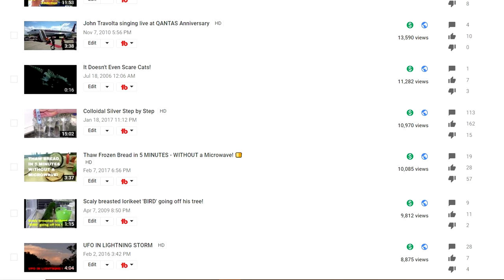What’s The Ideal Video Length?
What’s the Ideal Video Length? Is there an ideal video length? Is there an optimal number of times to upload per week? In this Master Class, YouTube creator Steve Mack shares his advice on how long videos should be, how often creators should publish and what things you can look out for in Analytics.

Ideal Length For YouTube Video - What’s the Ideal Video Length?
Your audience will start to disappear over the length of your video. Wistia reported that for a video of 4-5 minutes, fewer than 60% of your viewers will still be with you–against 75% for a 1-2 minute video. Don't hold your call to action to the end, especially for longer videos.

YouTube videos CAN be any length. Whether you're a full-time YouTuber, or just a casual YouTube uploader - I tell you the fundamentals of how time can be your friend on YouTube.

What matters, more than ANYTHING, is the CONTENT of the YouTube Video - If it's good, people WILL watch it!
If it's BAD - Then some people may watch the video, but likely if you do get any comments, they may not be the best!

Check out my Tech Tip and other PlayLists, and drop by to see my friend Alan Spicer, for a whole lot MORE regular creator help tips! (Tell him Steve Mack sent you!);

* The Beatles background photos by unknown artists

[& CLICK BELL FOR MY NEWEST VIDEOS]